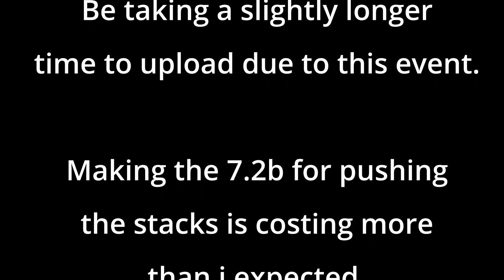BDO | Road to 309 | Episode 19: Down Week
I have not played BDO much this week.  I tagged a archer to test large scale pvp and you will see me play the archer pushing for 62.  We will be finishing the Event stack push next video!